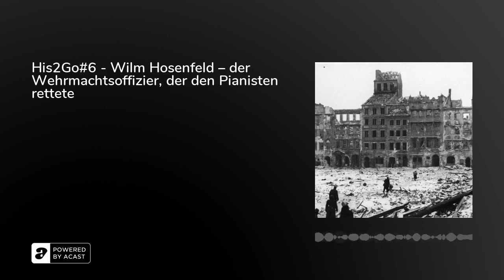His2Go#6 - Wilm Hosenfeld – der Wehrmachtsoffizier, der den Pianisten rettete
Im Herbst 1944 wurde der Pianist Wladyslaw Szpilman von dem Wehrmachtsoffizier und ehemaligen Lehrer Wilm Hosenfeld gerettet. Wer war Wilm Hosenfeld? Und wie kam es dazu, dass der Pädagoge, der sich 1935 der NSDAP angeschlossen hatte, anfing, Menschenleben zu retten? Victor erzählt euch die Geschichte eines Nationalsozialisten und Pädagogen, der 2008 durch Yad Vashem – Held des Staates Israel im Holocaust – als „Gerechter unter den Völkern“ anerkannt wurde.
Unsere Quellen findet ihr auf Instagram und auf unserer Website His2Go.de.
Ihr könnt uns dabei unterstützen weiterhin jeden 10., 20. und 30. des Monats eine Folge zu veröffentlichen. Über einen Spendenlink auf unserer Website könnt ihr uns finanziell unterstützen, damit wir Literatur und neue Technik für den Podcast anschaffen können.
An dieser Stelle nochmal vielen Dank an jede einzelne Rückmeldung, die uns bisher erreicht und uns sehr motiviert.